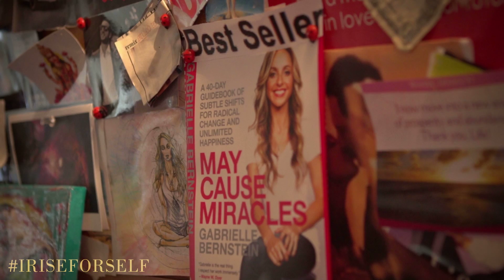Beyoncé RISE - Gabrielle Bernstein, IRiseForSelf, Teaser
Join us in celebrating the inspirational stories of 5 women experiencing their RISE journey: Misty Copeland, Chloe and Halle, Gabrielle Bernstein, and Taren Guy.

Share your own RISE story by submitting your photo and caption on Instagram - use the Rise ﬁlter and tag the weekly hashtag below for a chance to win a bottle of RISE autographed by Beyoncé, or a custom RISE experience one lucky winner will never forget!

Week 1
Week 2
Week 3
Week 4